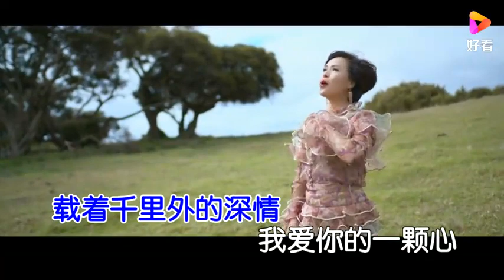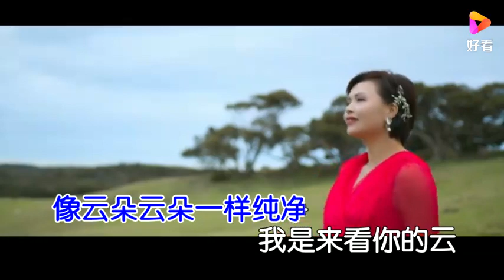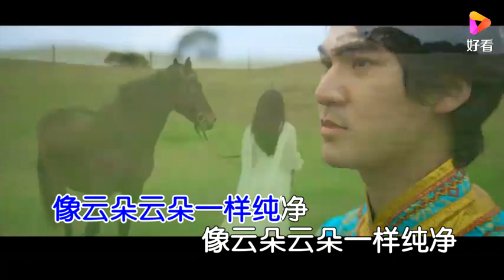李朝溶一曲《我是来看你的云》好听！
李朝溶一曲《我是来看你的云》好听！,本视频由尧篮曲提供,22138次播放,好看视频是由百度团队打造的集内涵和颜值于一身的专业短视频聚合平台